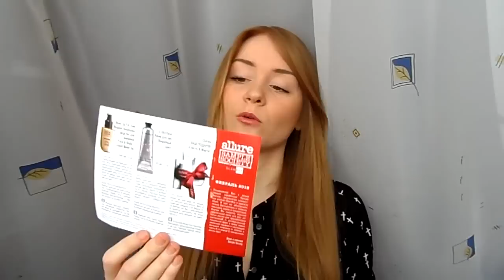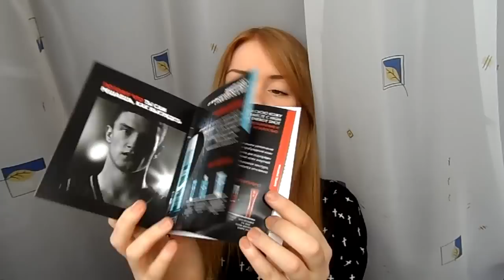Allure GlamBox & ManBox - февраль, март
как всегда коротко не получилось((
Теперь я тоже есть на Инстаграм! Мой ник там: katrin0989